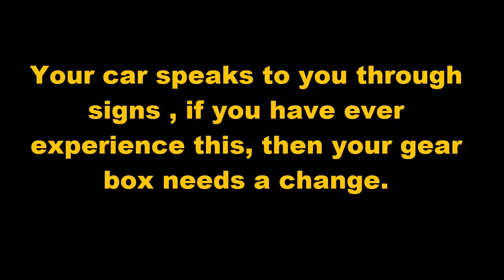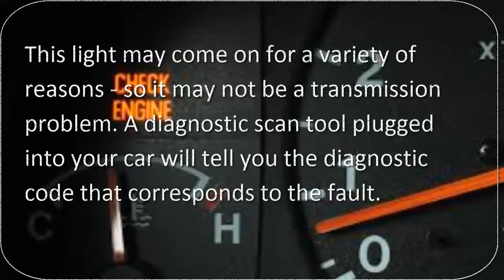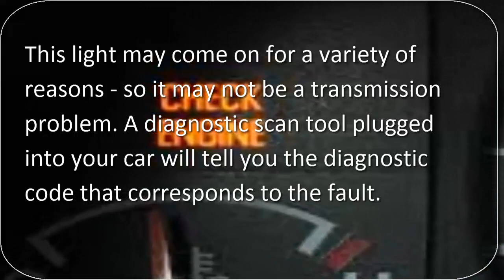5 MUST SOLVED SIGNS FOR GEARBOX PROBLEM(YOU NEED TO KNOW THIS).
There are hidden signs that your  car gear box is  faulty, most these signs might not  be noticeable. this video has a complied danger signs as well as solution to solving this problem.